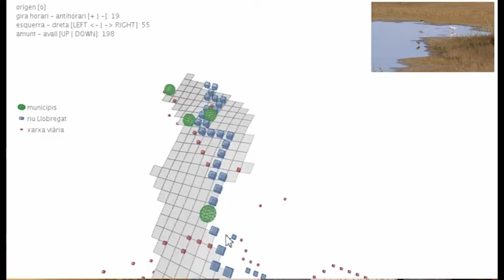Estreno 'El pati de darrere' en los cines Capri de El Prat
Estreno del documental 'El pati de darrere', de Isabel Fernández, en los cines Capri de El Prat de Llobregat